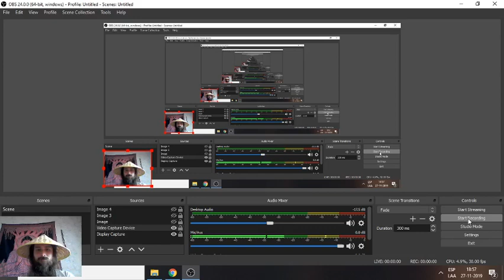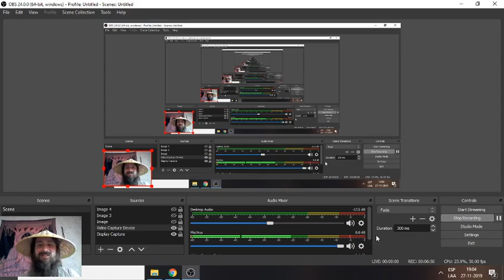Go Baduk Weiqi El Rompe Escalera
Lección de de un principiante para principiantes como yo.